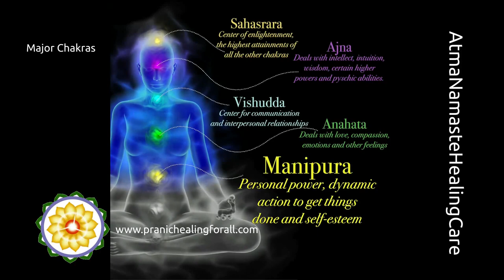human body chakras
The chakras are described as being aligned in an ascending column from the base of the spine to the top of the head. ... The function of the chakras is to spin and draw in this energy to keep the spiritual, mental, emotional and physical health of the body in balance.